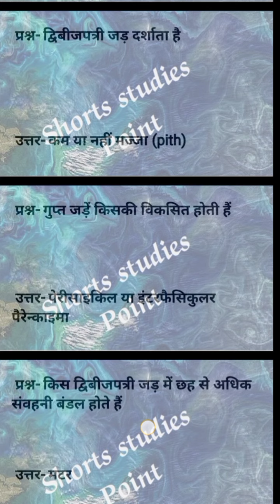बायोलॉजी 43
biology 10
biology 101
biology class 11 ncert
biology class 12 ncert

जीव विज्ञान
जीव विज्ञान 10
जीव विज्ञान 101
जीव विज्ञान हिंदी में
जीव विज्ञान कक्षा 10
जीव विज्ञान कक्षा 11
जीव विज्ञान कक्षा 12
जीव विज्ञान कक्षा 11 एनसीईआरटी
जीव विज्ञान कक्षा 12 एनसीईआरटी
जीव विज्ञान कक्षा 10 अध्याय 1
जीव विज्ञान कक्षा 11 अध्याय 1
जीव विज्ञान कक्षा 12 अध्याय 1
जीव विज्ञान

biology_for_nda
biology_for_ssc
biology_for_neet_2021
biology_for_neet_2022

जीव विज्ञान सरलीकृत तमिल
जीव विज्ञान
जीव विज्ञान के लिए
शुरुआत के लिए जीव विज्ञान
बच्चों के लिए जीव विज्ञान
प्रतियोगी परीक्षाओं के लिए जीव विज्ञान
एसएससी सीजीएल के लिए जीव विज्ञान
नीट . के लिए जीव विज्ञान
बायोलॉजी upsc . के लिए
 NDA . के लिए जीव विज्ञान
 एसएससी . के लिए जीव विज्ञान
 नीट 2021 के लिए बायोलॉजी
 नीट 2022 के लिए बायोलॉजी

Biology
biology for upsc in hindi
biology for neet preparation
biology for neet in hindi
biology for neet in hindi medium
Biology For Class XII
biology for competitive exams
biology formula
biology for engineers
Biology
biology for class 11
biology formula sheet for neet preperation
biology for neet book
biology for neet pdf
biology for neet pdf download
biology for neet notes
biology for neet in bandra
biology for neet volume-2 (objective
biology for neet crash course
LIVE SCIENCE
Biology
Wikipedia
biology teacher vacancy
biology class 10 biology in hindi
biology meaning in hindi
biology teacher vacancy
biology meaning
biology in hindi meaning
biology in human welfare
biology in korean
biology in calligraphy
biology in english
Biology
biology in tamil
 biology in urdu
biology in the service of human.